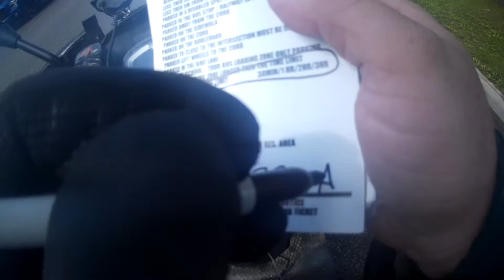- WORLDS MOST STUPIDEST PEOPLE MOTO VLOG